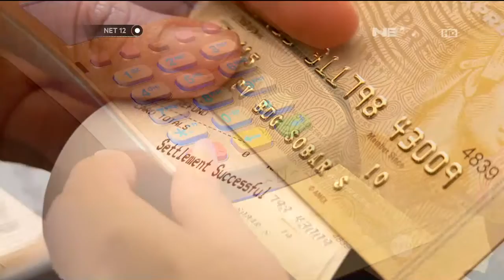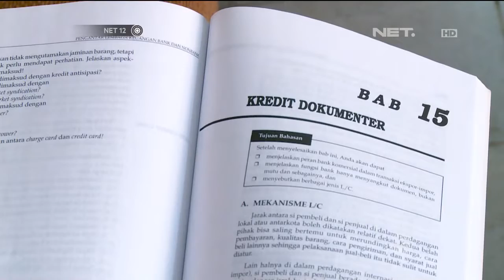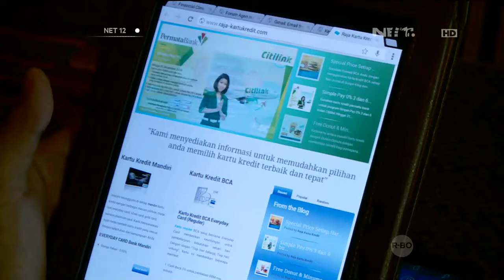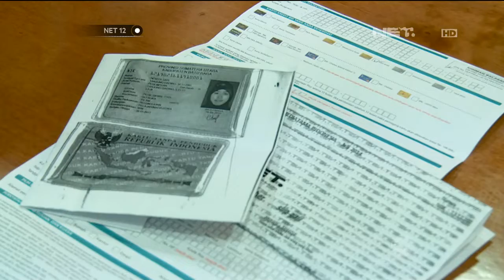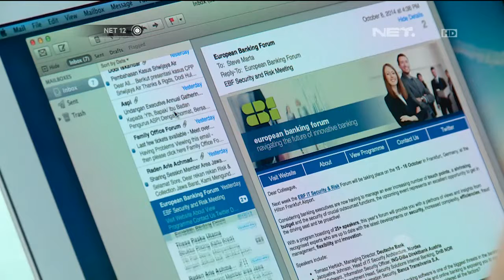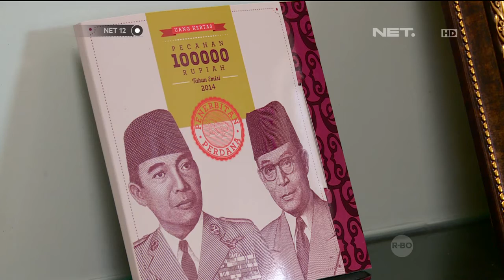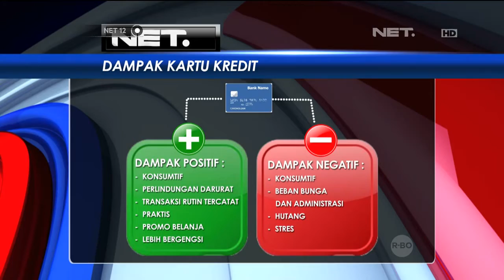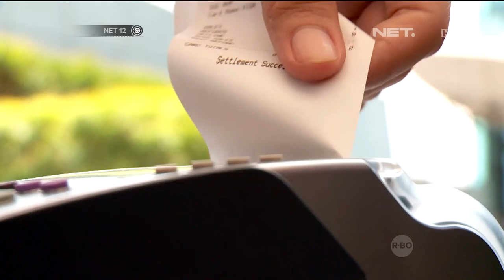Kartu Kredit - Pahlawan Atau Musuh? -NET12